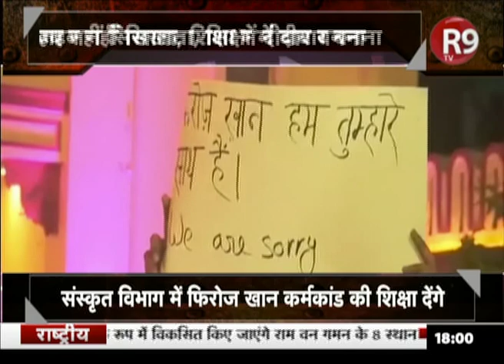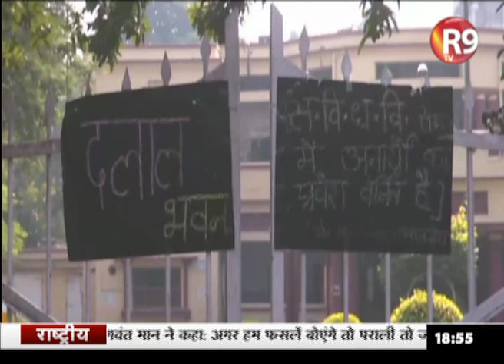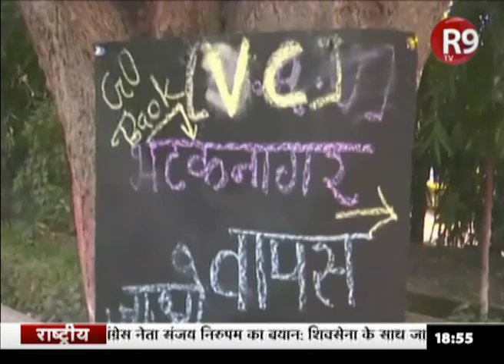BHU में चल रहे प्रदर्शन पर देश की सबसे बड़ी बहस 'फिरोज़ पर फ़साद'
हिंदुत्व के मुद्दे पर बनारस हिंदू यूनिवर्सिटी में संस्कृत विभाग में एक मुस्लिम अध्यापक की नियुक्ति को लेकर हंगामा कर रहे छात्र रुकने का नाम नही ले रहे हैं... हांलाकि BHU प्रशासन ने साफ कर दिया है कि अध्यापक फिरोज को अब नही हटाया जा सकता... लेकिन फिर भी छात्र प्रदर्शन रोकने का नाम नही ले रहे हैं... इसी कड़ी में देश की सबसे बड़ी बहस 'फिरोज़ पर फ़साद'